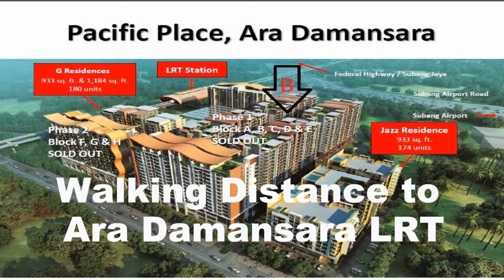PJ- Ara Damansara - Pacific Place Duplex SOHO For Rent/Sale -Next to LRT & Evolve Mall -5 min to SS2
🏕🏕🏕 Selangor - Petaling Jaya - Leasehold - Full Furnished Duplex SOHO For Rent/ Sale

🏘️🏘️🏘️  Build Up : 667sf - Duplex SOHO + 1 Parking

📢🗡⚔👀🦾🤺 Gated & Guarded
✨ Walking distance to LRT Station , Mall  and many more famous Restaurants in the area
✨ 3 min Drive to Subang Airport, Kelana Jaya, Tropicana Golf and Country Club
✨ 10 min to SS2, Bandar Utama, Kota Damansara
✨ 15 min to KL Sentral